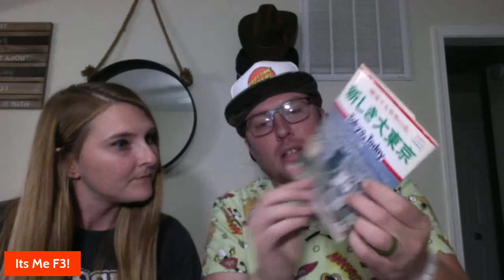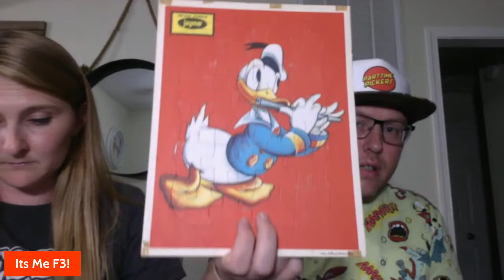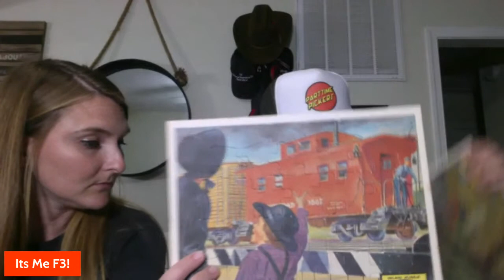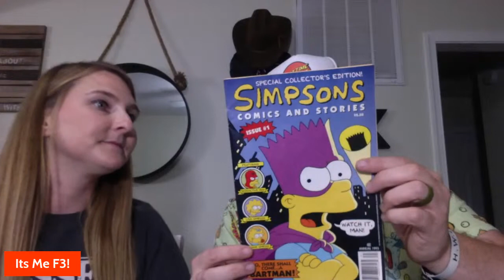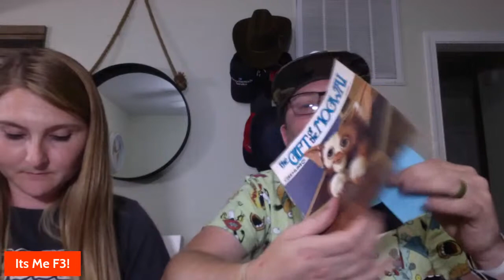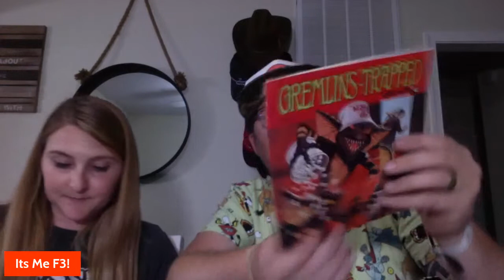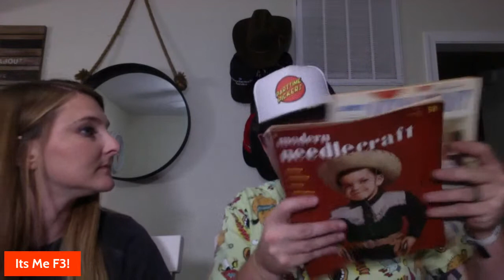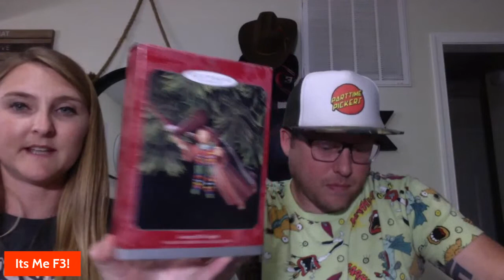Unboxing 5 boxes of Free Inventory to sell on Ebay!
We just had a great friend drop off 5 boxes of inventory for free!  We want you to see it the same time we do!

Thanks for checking out our video! I am just a fun positive reseller that loves to help others and grow our reseller community!

Prince George
Virginia 23875